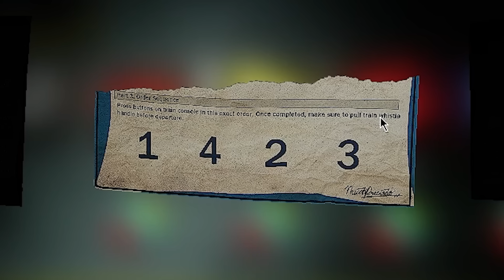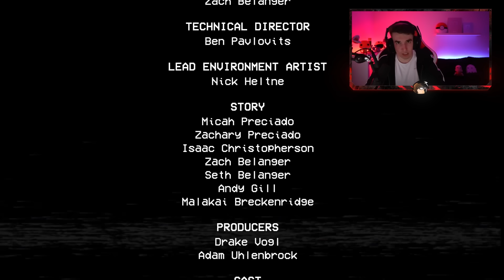EL FINAL TERRIBLE DE MAMA PATAS en POPPY PLAYTIME CHAPTER 2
El terrible final de mama patas en Poppy Playitme chapter 2